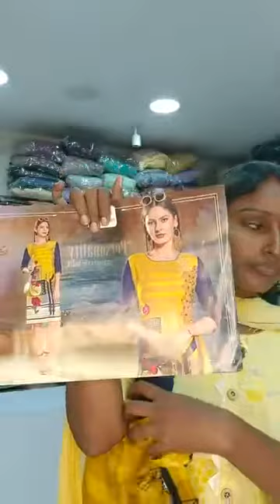Sri fashion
Sri Fashion collection. Namakkal
Partywear Gowns,and Lehengas, Elegant Design Sarees
Partywear Gowns
Sri Fashion Est ablished in 2013.we
are exclusive Women's Fashion store in Namakkal.we are Deal with Function wear Crop Top ,party wear Gowns, Fashion Tops, Kurtis, Sarees, and we have customized stitching Unit,and Aari work unit .
We offer those who are booking value above Rs 1000.
Address
Sri Fashion collection
10 Salem Road corner
Namakkal
637001.